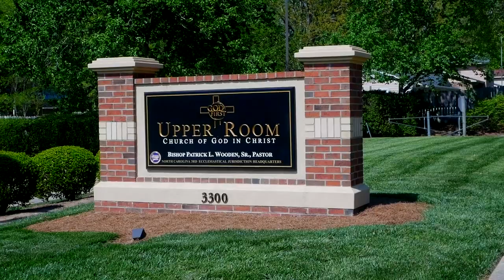Bishop Wooden Preaches // "This is a Suffering Way"